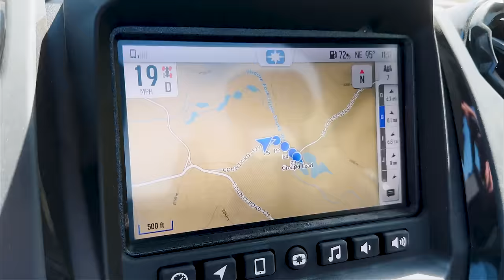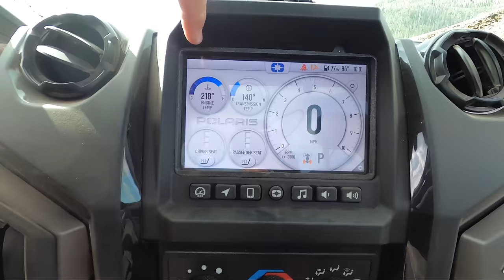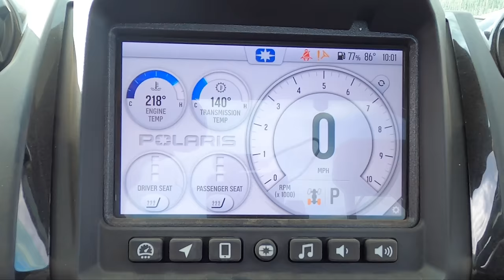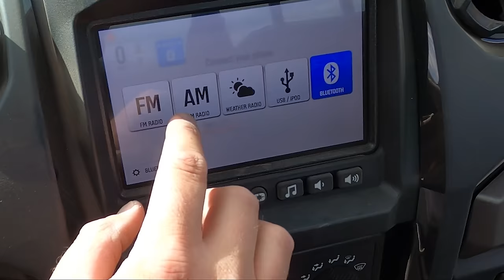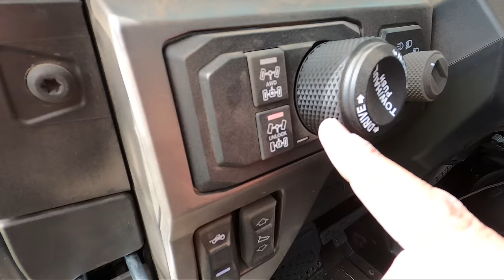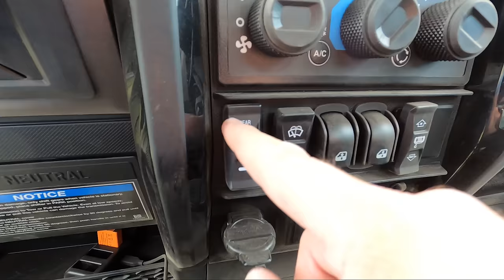ALL NEW Polaris Ranger XD 1500 // The World's First HD UTV - DETAILED REVIEW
This week we travel to Wyoming to test out the ALL NEW 2024 Polaris Ranger XD 1500, the worlds first HD UTV. With an all new platform, new engine, and transmission this will surely be the first of many HD UTV's.

TEXAS TRUCK CHANNEL: @TexasTruckChannel
TTC CARS:@ttc_cars

Chapters:
0:00 | Intro
0:24 | Exterior
2:19 | Wheels & Tires
2:43 | Lighting
4:07 | Interior
8:11 | Engine & Steel Belt Transmission
10:33 | Towing
11:02 | Ride & Drive